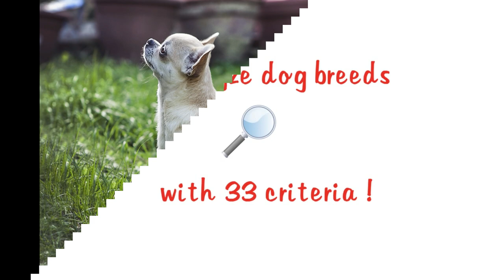Chihuahua dog breed. All breed characteristics and facts about Chihuahua dogs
Need help to choose your next best friend ? Want to know more about Chihuahua dog? We compiled for you some breed informations and 33 breed characteristics to give you as many informations as possible.

Chihuahua breed informations :
Chihuahua origin
Chihuahua life span
Chihuahua weight
Chihuahua height
Chihuahua litter size

Chihuahua breed characteristics :
Chihuahua with kids
Chihuahua with other dogs
Chihuahua and cats
Chihuahua friendliness with stranger
Chihuahua friendliness with novice owner
Chihuahua friendliness with senior
Chihuahua affection with family
Chihuahua adaptability
Chihuahua apartment living
Chihuahua being alone
Chihuahua cold weather tolerance
Chihuahua hot weather tolerance
Chihuahua health
Chihuahua shedding
Chihuahua grooming
Chihuahua drooling
Chihuahua dog odor
Chihuahua bathing needs
Chihuahua strength
Chihuahua speed
Chihuahua agility
Chihuahua energy
Chihuahua stamina
Chihuahua intelligence
Chihuahua trainability
Chihuahua prey drive
Chihuahua barking
Chihuahua wanderlust
Chihuahua sensibility
Chihuahua exercise needs
Chihuahua playfulness
Chihuahua watchdog
Chihuahua cost to keep